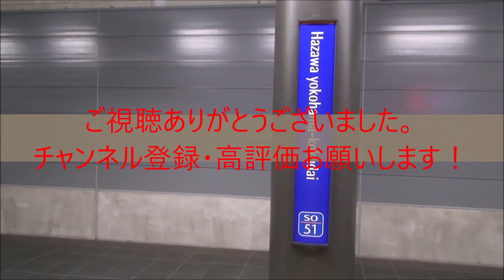りんかい線70-000形Z10編成 北戸田駅通過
一昨年8月30撮影
北戸田駅にて
85運用　通勤快速川越行き
72週目の撮影が終わりました。